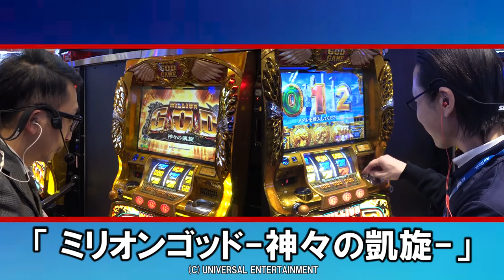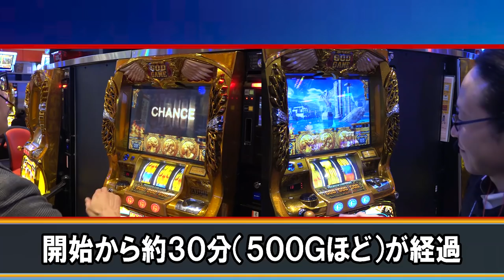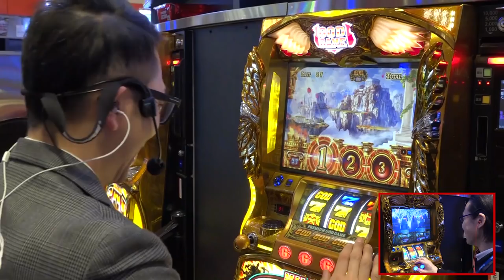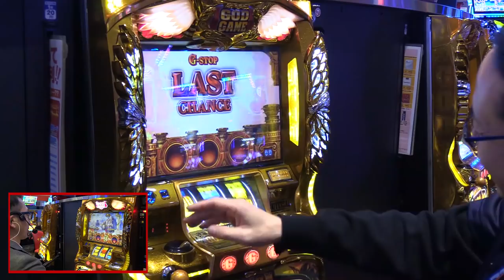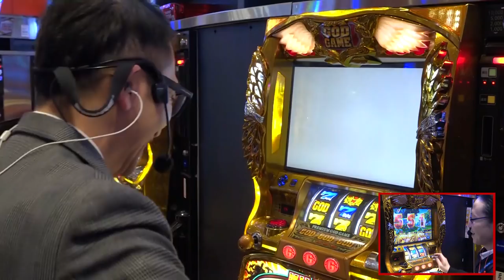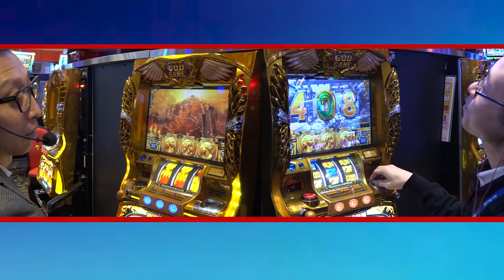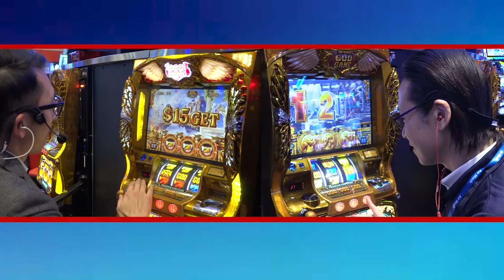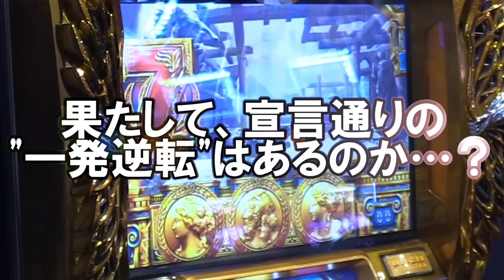【最強のカード！伝説の男が凱旋を打った結果！】トミーとシーサ。の２人きりの戦い！第３回前編【ミリオンゴッド神々の凱旋】【キコーナ加古川店】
(C)UNIVERSAL ENTERTAINMENT